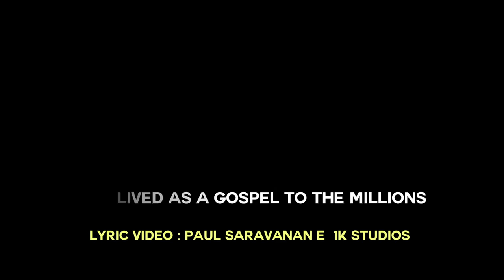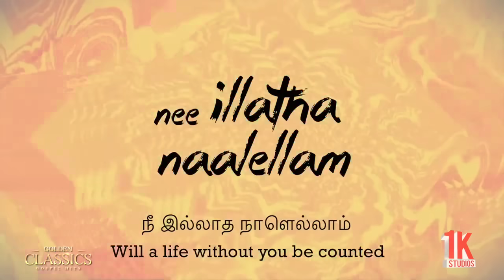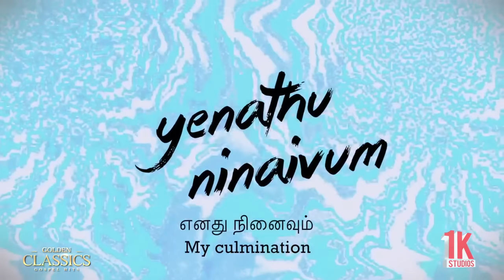Nee Illatha Nalellam | DGS Dhinakaran | Golden Hits | Jesus Calls | Life Media Networks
A TRIBUTE LYRIC VIDEO 2018 - Bro.D.G.S. DHINAKARAN - (1 July 1935 – 20 February 2008)
Lyric Video by Bro.Paul Saravanan

Neer Illatha Naalellam – நீ இல்லாத நாளெல்லாம்

நீ இல்லாத நாளெல்லாம் நாளாகுமா
நீ இல்லாத வாழ்வெல்லாம் வாழ்வாகுமா

1. உயிரின் ஊற்றே நீ ஆவாய்
உண்மையின் வழியே நீ ஆவாய்
உறவின் பிறப்பே நீ ஆவாய்
உள்ளத்தின் மகிழ்வே நீ ஆவாய்

2. எனது ஆற்றலும் நீ ஆவாய்
எனது வலிமையும் நீ ஆவாய்
எனது அரணும் நீ ஆவாய்
எனது கோட்டையும் நீ ஆவாய்

3. எனது நினைவும் நீ ஆவாய்
எனது மொழியும் நீ ஆவாய்
எனது மீட்பும் நீ ஆவாய்
எனது உயிர்ப்பும் நீ ஆவாய்.
A young man depressed and unable to bear the anguish of poverty, sickness, unemployment, and failures in life, and in an attempt to put an end to all the miseries of his life, walked towards the railway track to commit suicide. On the way, he met his uncle who shared about Jesus Christ. Those words served as a balm to his bruised heart. His uncle told him to go home and commit his ways to the Lord. He prayed and committed his life to the Saviour, and returned home with a newfound hope. The joy of salvation filled his heart. This young man was none other than late Dr. D.G.S Dhinakaran.

A Supernatural Experience: After this incident, he started seeking the Lord fervently, reading the scriptures, and waiting in the presence of the Lord for many hours. He did this diligently for seven long years - pleading, "Lord! Hear my prayer and grant me your power! I don't want to live a dried-up Christian life anymore!" He wanted to have communion with God like the saints in the Bible had. On October 10, 1962, during a time of family prayer, a divine presence filled the room. He indeed, saw the Lord Jesus Christ face to face, and he heard Him say, "I am Jesus. I have come to bless you". The Lord filled him with His Holy Spirit. He said, "Son, this world has only heard about my love and compassion. However, it has not seen it in a person's life. Today, I am filling you with the same spirit of compassion that I had when I was in this world two thousand years ago. Every time you are moved with this compassion, whatever you ask for my people, it shall be granted."

Supernatural Ministry: After this spectacular supernatural encounter with God, the life of Dr. D.G.S Dhinakaran took a new dimension. Every time he prayed for people, he could literally feel the presence of God and the compassion of the Lord filling his heart. The gifts of the Holy Spirit began to operate in great measure, and mighty miracles took place bringing glory to God.